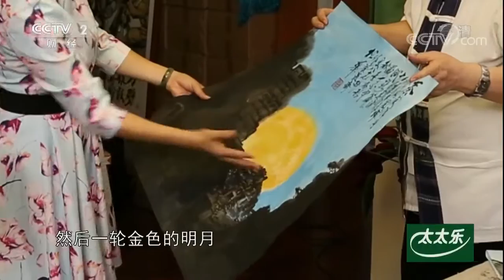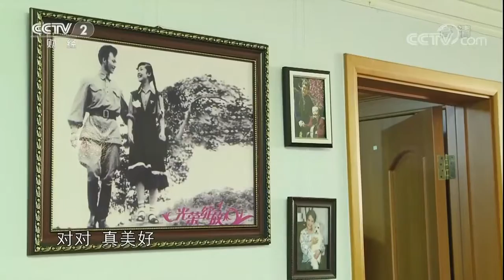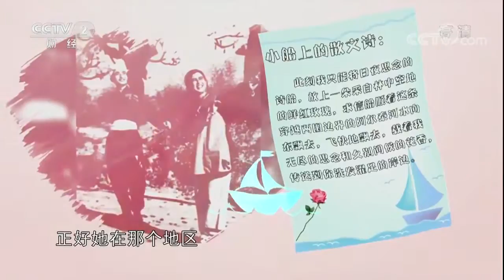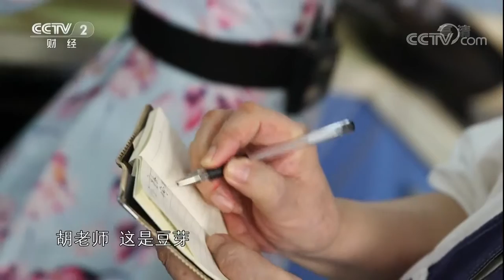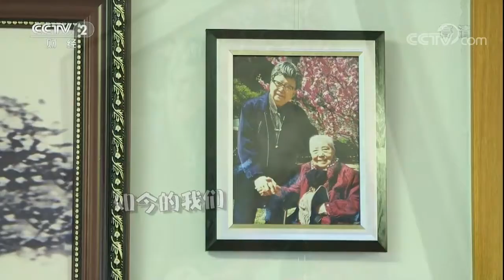苏籽月饼、芽菜碎米鸡、鱼香碎米虾周末亲手为家人做桌大餐吧！【回家吃饭 20171015】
本期节目主要内容： 中秋月圆，阖家团圆，赏月、祭月、走月，仰望明月，闻着阵阵桂香，喝一杯桂花蜜酒，欢庆合家甜蜜，都是必不可少的节日享受。特级厨师姜波亲手做的翻毛月饼跟郝大厨一道芽菜碎米鸡，一盘鱼香碎米虾，寓意“龙凤呈祥”。为了向我们国家的老艺术家们表达一份我们《回家吃饭》的敬意和温暖，郝大厨可是在这两道看似简单的菜中花了不少心思呢。